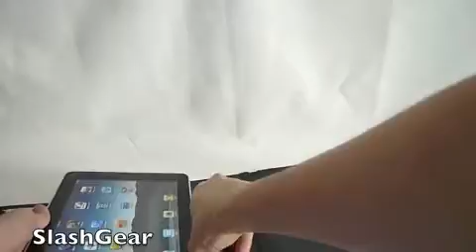ML 47881334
Video Migrado